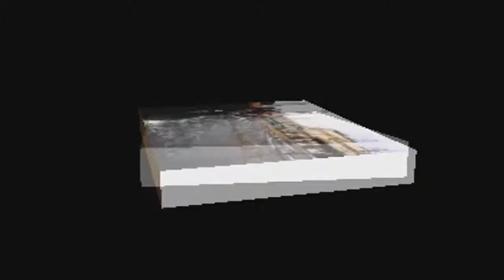Alpin Team Slalom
Egy újabb szösszenet a múltból.